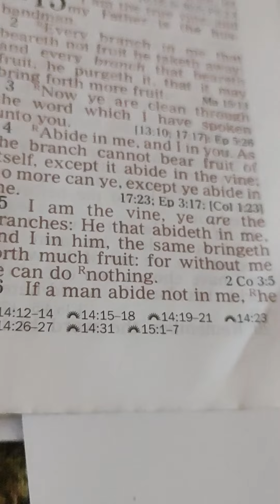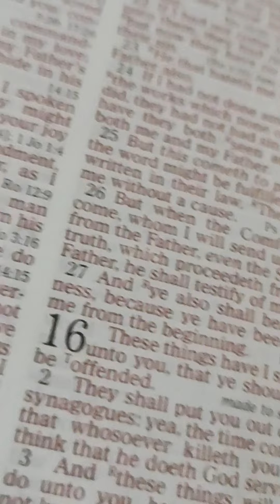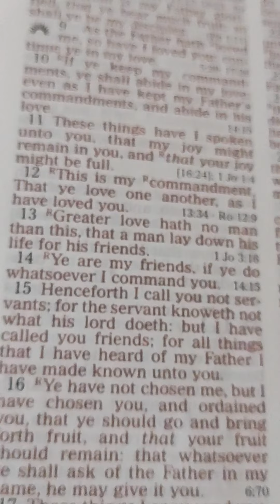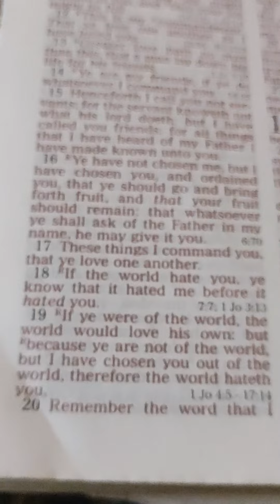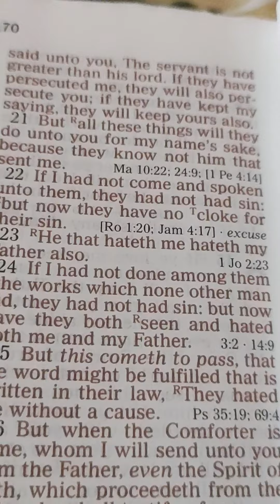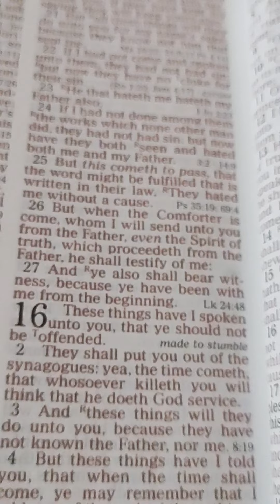John. 15. English